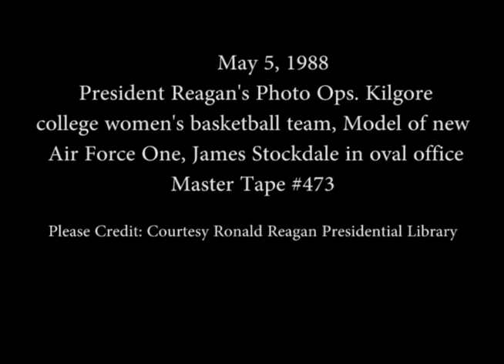President Reagan's Photo Opportunities on May 5, 1988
Full Title: President Reagan's Photo Opportunities on May 5, 1988. President Reagan meeting with Kilgore college women's basketball team in Oval Office, President Reagan accepts model of new Air Force One (747) in Oval Office.President Reagan meeting with James B. Stockdale chairman of the President's commission on White House fellowship in Oval Office on May 5, 1988

Transcript: N/A

Production Date: 5/5/1988

Access Restriction(s):Unrestricted
Use Restriction(s):Unrestricted